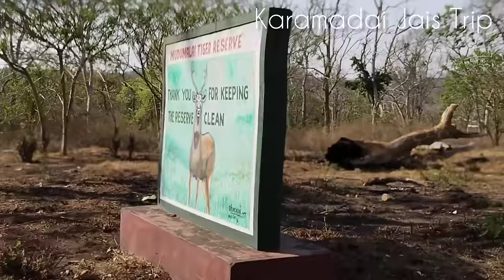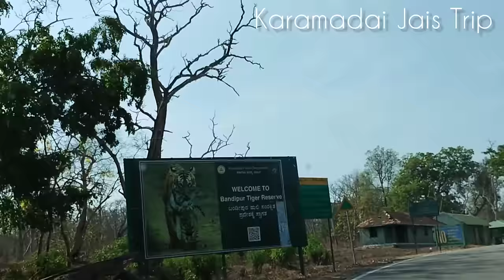கணக்கில்லாத அளவு யானைகளையும் அதிஷ்டம் இருந்தால் புலியையும் பார்க்க சரியான நேரமும் வழியும் இதுதான்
நீலகிரி மாவட்டத்தின் தமிழ்நாடு கர்நாடகம் கேரளா மூன்று மாநில எல்லையான கூடலூரில் இருந்து முதுமலை வழியாக தமிழ்நாடு எல்லையை கடந்து கர்நாடக எல்லையில் உள்ள பந்திப்பூர் வரை சென்று ஒரு வீடியோவை பதிவேற்றம் செய்துள்ளேன். இந்த சாலையானது கர்நாடகவில் இருந்து தமிழ்நாடு வழியாக கேரளாவிற்கு சரக்குகள் கொண்டு செல்வதற்காக பயன்படுத்தும் முக்கியமான பிரதான சாலையாகும். இந்த சாலை வழியாக பகலில் பயணிக்கும் பொழுதே ஏராளமான யானைகளையும் மான்களையும் நாம் காணமுடியும். அதுவும் குறிப்பாக வெய்யில் காலமான மார்ச் ஏப்ரல் மற்றும் மே மாதங்களில் பயணம் செய்தால் நாம் ஏராளமான வானவிலங்குகளை பார்க்கமுடியும். முக்கியமான புலிகள் காப்பகமான இந்த சாலையில் இரண்டு safariயும் உள்ளது முதுமலை jungle safari மற்றும் பந்திப்பூர் jungle safari

I have uploaded a video from Nilgiris District Tamil Nadu Karnataka Kerala tri-state border at Kudalur crossing the Tamil Nadu border via Mudhumalai to Bandipur on the Karnataka border.
This road is an important trunk road used to transport goods from Karnataka through Tamil Nadu to Kerala.
While traveling through this road during the day we can see many elephants and deer.
And especially if we travel during the summer months of March, April and May, we can see a lot of fireflies.
An important tiger reserve, there are two safaris on this road, Mudumalai jungle safari and Bandipur jungle safari